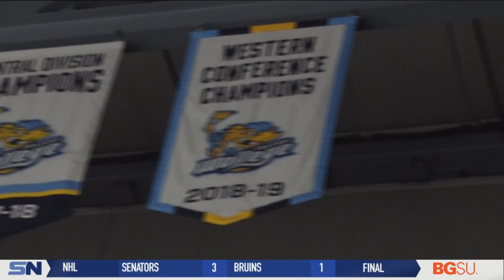Winning Walleye Focus on Flipping L's against K-Wings